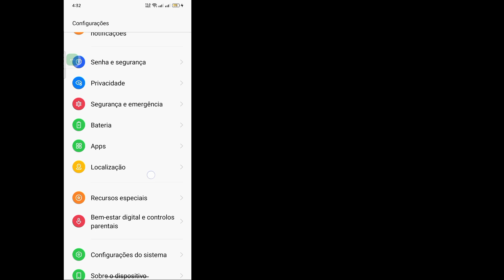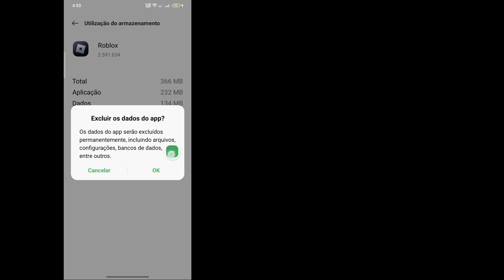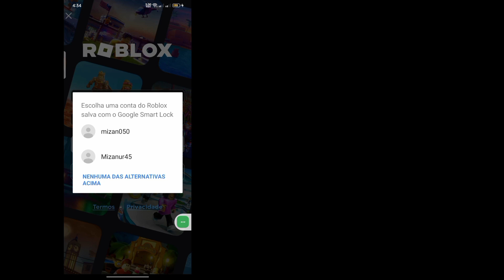Como resolver o erro no Roblox que não quer entrar | Como você corrige a falha de login no Roblox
Se você está procurando um vídeo sobre como corrigir erro de login do Roblox, aqui está!
Neste vídeo vou mostrar como consertar o Roblox, algo deu errado, erro

🔍Suas dúvidas:
como consertar não consigo fazer login no roblox
como consertar não consigo fazer login no roblox pc
como consertar não consigo fazer login no roblox mobile
como consertar sua conta roblox se você não consegue fazer login
como consertar o roblox studio não consegue fazer login
como consertar não consigo fazer login na conta roblox
como consertar a tela preta de login do roblox
como consertar bug de login no roblox
como consertar não consigo me mover no roblox bedwars
como consertar a impossibilidade de fazer login no roblox